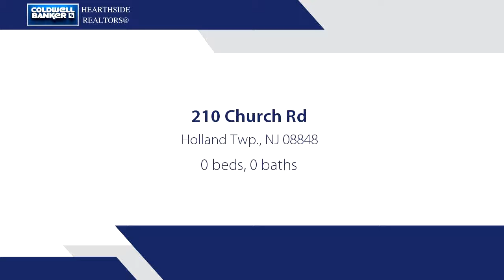Lots And Land for sale - 210 Church Rd, Holland Twp., NJ 08848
40 scenic acres in farm preservation.Agriculture use.Farm assessed.Historic 1800's brick colonial and rental cottage. as well.Huge bank barn for storage/hobbyist,farm use &carriage barn.New septic.

Bedrooms: 0
Bathrooms: 0.00
Square Feet: 0
Price: $435,000